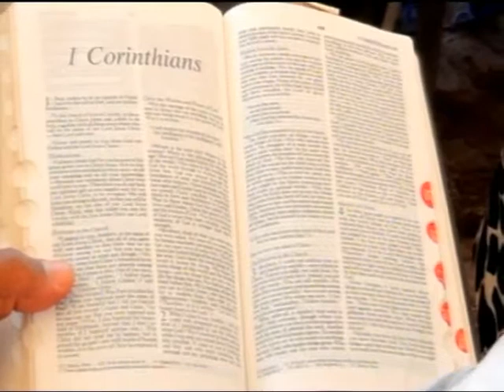FOLLOWING JESUS IN PERILOUS TIMES - PADE TOKUN PART 3 OF 5 LDG 2014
"This know also, that in the last days perilous times shall come. [2] For men shall be lovers of their own selves, covetous, boasters, proud, blasphemers, disobedient to parents, unthankful, unholy, [3] Without natural affection, trucebreakers, false accusers, incontinent, fierce, despisers of those that are good, [4] Traitors, heady, highminded, lovers of pleasures more than lovers of God; [5] Having a form of godliness, but denying the power thereof: from such turn away." 2 Tim. 3:1-5